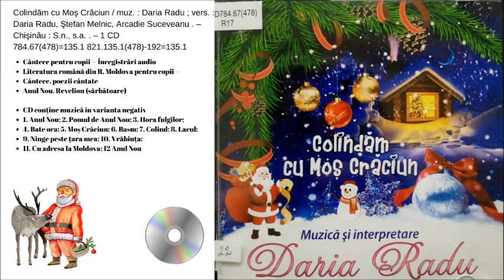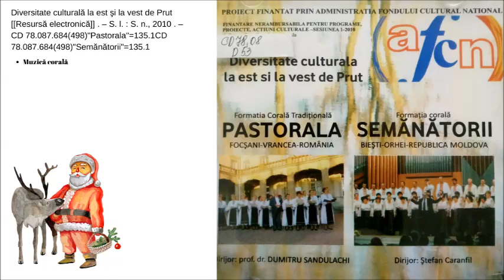Vine Crăciunul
Revista bibliografică tematică conţine un bogat şi divers conţinut de colinde, urături, cîntece pentru sărbătoarea de Crăciun şi Anul Nou.